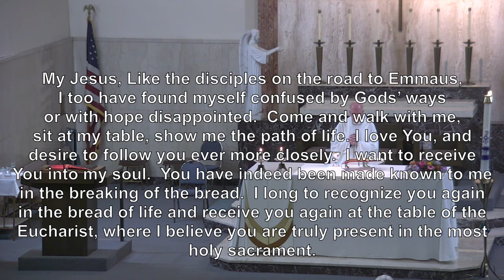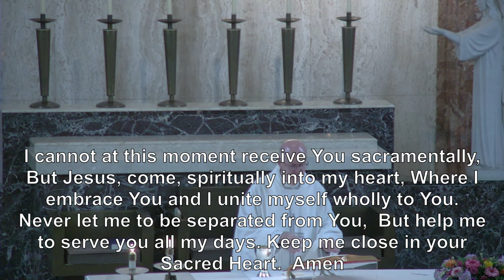Weds Feast of Catherine of Sienna 29 April 2020 07 59 47 AM